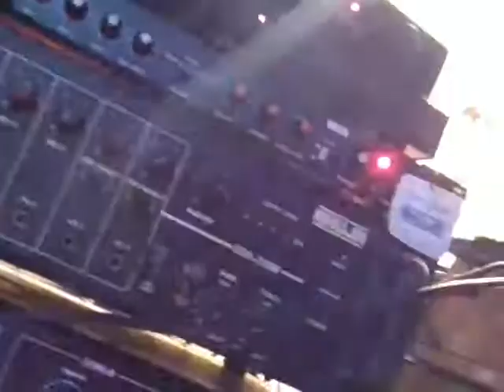Stag program Konandpur Durja puja 2017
Munchun singh